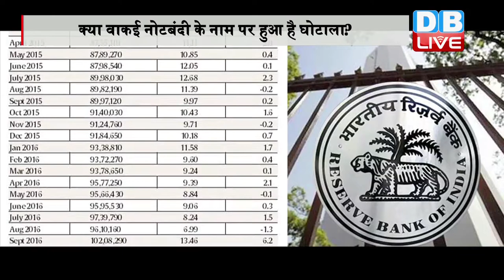DBLIVE | 16 Nov 2016| Mamata, Shiv Sena lead protest march against demonetization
नोटबंदी के फैसले के बाद देश बेहाल है...तो वहीं इस फैसले से नाराज़ विपक्षी दलों ने सरकार के खिलाफ मोर्चा खोल दिया है...संसद से लेकर सड़क तक सरकार को घेरने के लिए विपक्षी दलों ने राष्ट्रपति भवन तक मार्च निकाला, तो वहीं राज्यसभा में कांग्रेस ने सरकार पर बड़े घोटाले का आरोप लगाया है...यहां हम आपको आरबीआई की एक चौंकाने वाली रिपोर्ट भी दिखाएंगे...जो अपने आप में काफी कुछ बयान करती है...क्या नोटबंदी के नाम पर देश में हुआ है बड़ा घोटाला...क्या कालेधन की हो रही है कालाबाजारी...क्या सही है विपक्ष के आरोप...नोटबंदी को लेकर देश में कोहराम मचा है...संसद से लेकर सड़क तक नोटबंदी की गूंज सुनाई दे रही है,,,शीतकालीन सत्र के पहले दिन ही उम्मीद के मुताबिक आज राज्यसभा में नोटबंदी के मुद्दे पर गरम चर्चा हुई...कांग्रेस सांसद आनंद शर्मा ने सरकार पर ज़ोरदार निशाना साधते हुए कहा कि केंद्र सरकार ने यह फैसला बिना किसी तैयारी के लिया है...किसान धोती में क्रेडिट कार्ड नहीं रखता...साथ ही उन्होंने आरोपों की झड़ी लगाते हुए कहा कि बीजेपी ने नोट बदलने के नाम पर बड़ा घोटाला किया है...सरकार ने अपने लोगों को पहले ही नोटबंदी की जानकारी दे दी थी..वैसे शर्मा से पहले दिल्ली के सीएम अरविंद केजरीवाल भी कुछ इसी तरह का आरोप लगा चुके हैं...सबूत के तौर पर केजरीवाल ने एक रिपोर्ट का हवाला देते हुए कहा था कि कुछ बैंकों में जुलाई, अगस्त और सितंबर महीने में खूब पैसा जमा किया गया..वैसे आरबीआई के आंकड़े भी यहीं कहते हैं...